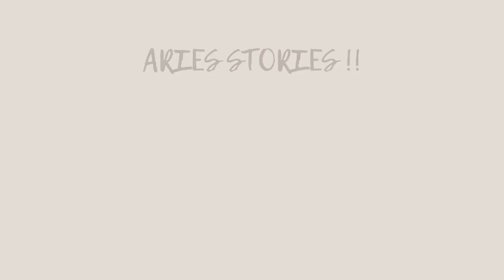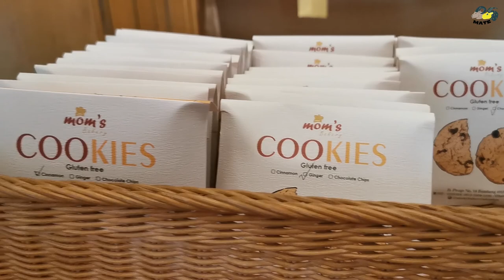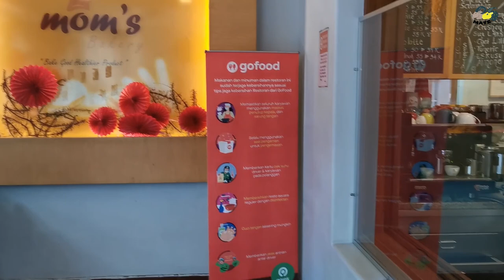Mom’s Artisan Bakery, Oleh-oleh Kuliner Sehat dan Enak Bandung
Mom’s Artisan Bakery yang berlokasi di Jalan Progo No. 18, keistimewaan dari toko roti adalah menyajikan pilihan roti, cake, dan aneka pastry sehat yang terbuat dari bahan berkualitas, dan tanpa memakai ragi. Tentunya, roti di sini rendah kalori dan kaya serat. Sementara teksturnya masih tetap lembut dan empuk.

Bagaimana?? tertarik untuk mampir ke toko roti ini kan? Selain bisa dimakan di tempat, juga bisa dibawa pulang. Bisa kan jadi bekal dan oleh-oleh perjalanan.